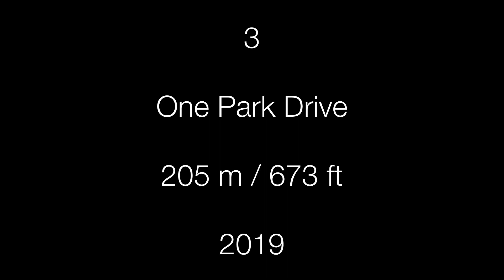London Tallest Skyscrapers Under Construction